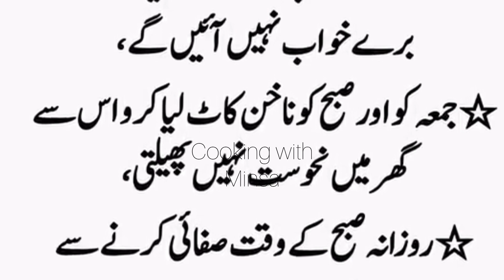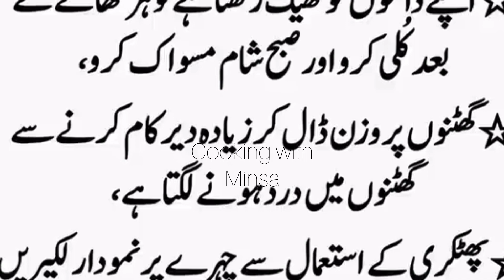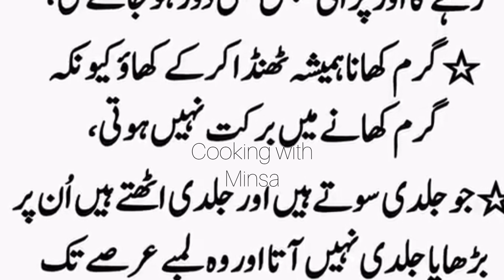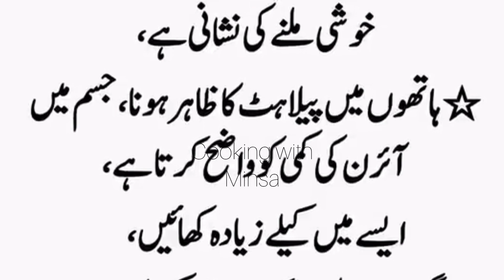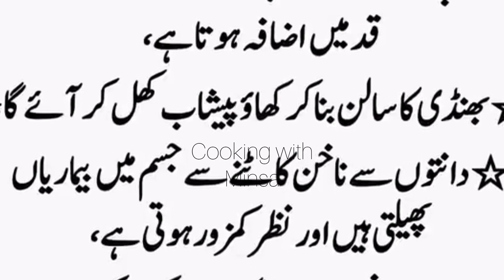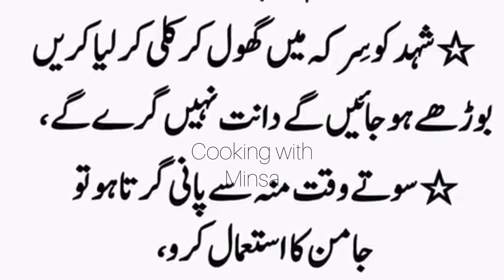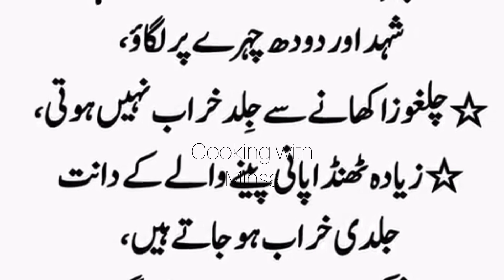Amazing Useful Totkay in Urdu || Bhoodi Aurton Ke Azmooda Totkay